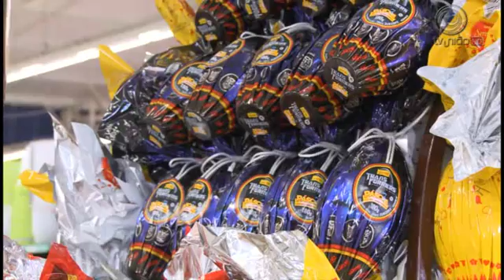IPEM fiscaliza a venda de produtos da páscoa.